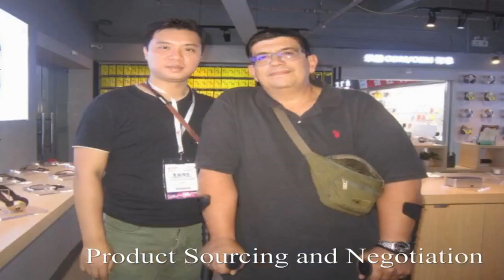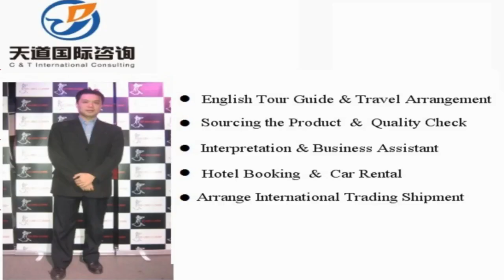Weishan Translators and Interpreters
Vchat: huangyiyun328
Skype: michael_328_2

Hi, This is Michael,  a professional interpreter/translator, sourcing agent, business assistant, personal travel tour guide in Weishan City, Yunnan Province, China.

Our Detailed Services:

1. Sourcing--could guide you to the wholesale markets and factories for sourcing products with your price and high quality easily !

2. Quality control -- to stay in factory during manufacture to make sure the factories are according to the request production from your side.

3.Shipping -(Express/Air/CONTAINER) -- arrange shipment and work out customs documents and certificates such as packing list,commercial invoice,Certificate of Origin

4. Translation & Interpretation -- follow customer to any city in China ,be your own translator or interpreter. Conference Interpretation(simultaneous/consecutive interpretation),etc.

5. Business Assistant – manage day-to-day operations of business and help keep everything running smoothly.

6. Market research Service: gather information about target markets for our client for helping their business strategy.

7. Travel Arrangement and Plan:  Provide the best itinerary for our client’s trip.

8. Personal tour Guide Service: Provides assistance, information on cultural, historical and contemporary heritage to people on organized tours

9. Car rental—driver service and car pick up anywhere in every city of China.

10. Flight & Train Booking

11. Hotel Booking

12. Business Consultant:  provides professional or expert advice in the fields like Marketing, Export and Import, Human Resource, Public Relationship, Government Policy, Marketing Research, Company Set Up.

Wechat: huangyiyun328
Skype: michael_328_2